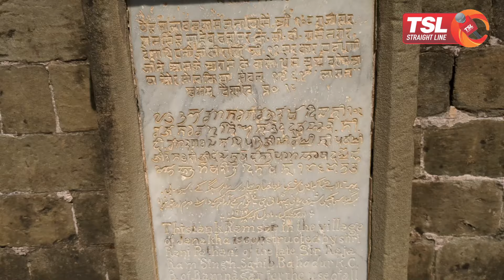Jammu Mein Tourism Deptt Ko Yeh Kyun Nahin Nazar Nahin Aata?